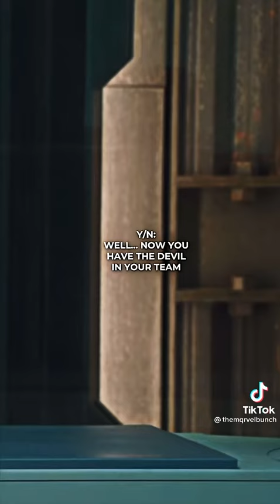the avengers need y/n’s and loki’s help